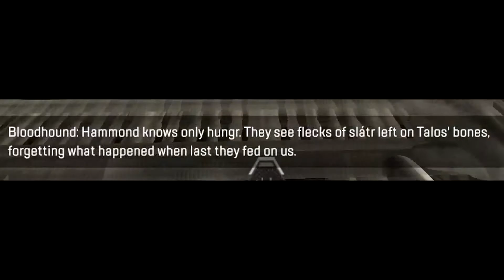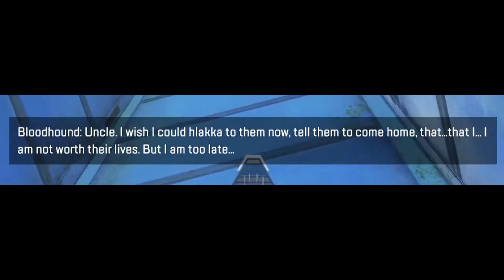Old Ways New Dawn chapter 2 guide / Apex Legends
ApexLegends OldWaysNewDawn

I know im late,i had a busy day